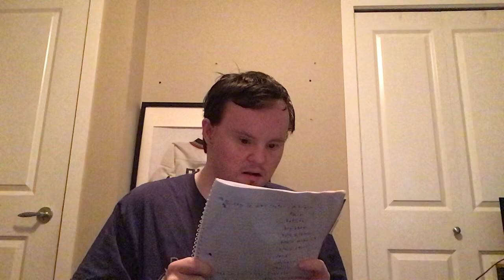ECW greatest hardcore divas matches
Enjoy everyone across Canada and America and Europe and Asia and Africa and Australia. Plus live long and prosper 🖖